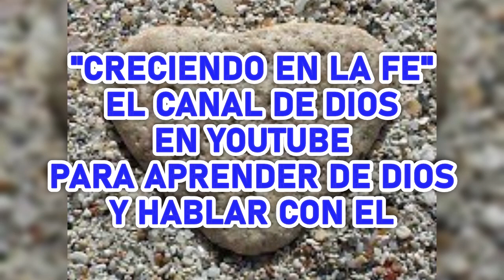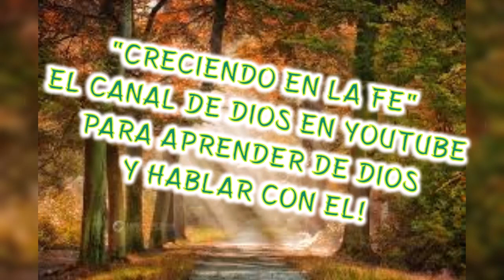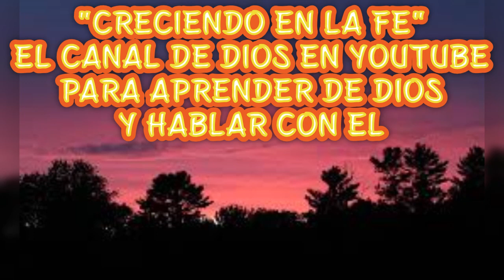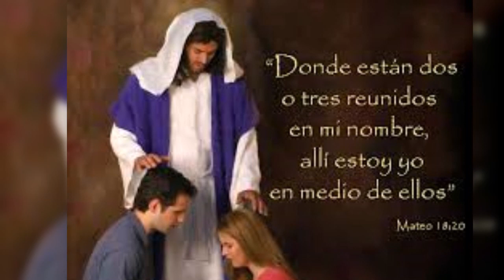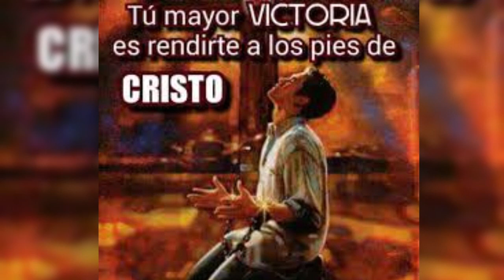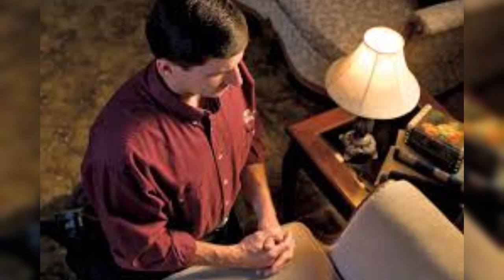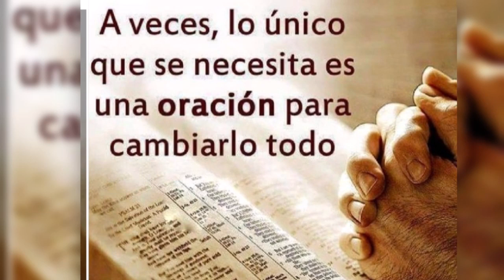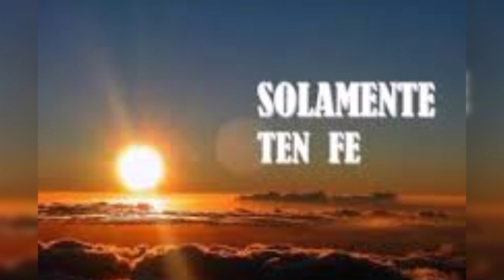LA ORACION DE LAS VICTORIAS POR EL PERDON LA SALUD POR UN EMPLEO LA FAMILIA Y URGENTES NECESIDADES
HA PROMETIDO NUESTRO OMNIPOTENTE DIOS, QUE "TODO ES POSIBLE PARA QUIEN TIENE FE", PORQUE NADA HAY IMPOSIBLE PARA DIOS.

HOY ESTA EN CADA UNO DE NOSOTROS EN PERSEVERAR POR ACERCARNOS A DIOS, PEDIR LA FE NECESARIA PARA SANAR ENFERMOS Y MOVER MONTANAS!

DIOS NOS QUIERE MUY CERCA DE SU AMADO CORAZON, EL ESTA DISPUESTO A AYUDARNOS EN ESTE DIFICIL PEREGRINAR DE LA TIERRA Y DESPUES DE LA MUERTE, NOS HA PROMETIDO VIDA NUEVA Y ETERNA EN LA GLORIA DE LOS CIELOS. MIENTRAS TENEMOS VIDA, ES EL TIEMPO QUE TENEMOS PARA CONOCER A DIOS, AMARLO Y AGRADARLO. YA ES TIEMPO DE BUSCAR A DIOS Y RECONOCERLO COMO NUESTRO CREADOR Y SER SUPREMO, CREADOR DEL CIELO Y DE LA TIERRA Y TODO CUANTO EN ELLA EXISTE. SOLO ASI SEREMOS SALVOS PARA ESE MUNDO NUEVO.

ENCOMIENDA TU VIDA Y LAS DE TUS SERES AMADOS, BAJO LA PROTECCION Y EL AMPARO DE DIOS!
SI CREES, VERAS LA GLORIA DE DIOS.